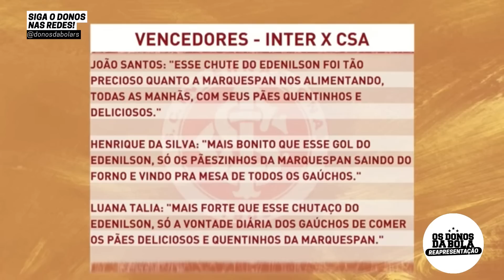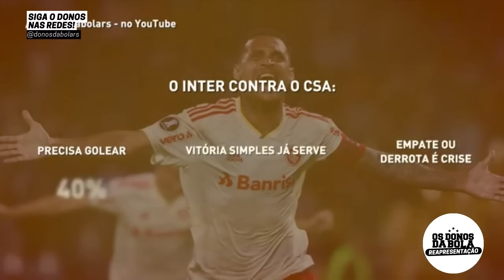[REAPRESENTAÇÃO] Donos da Bola RS | 11/04/2023 | Inter estreia hoje na Copa do Brasil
Está gostando do programa? Aqui transmitimos Os Donos da Bola RS ao vivo de segunda a sexta, a partir das 12h.